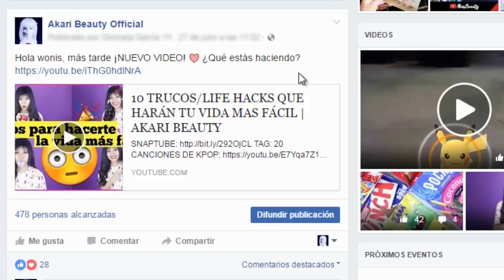TRUCOS DE BELLEZA DE INSTAGRAM A PRUEBA! | AKARI BEAUTY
¡Hola wonis!, hoy nuevo video « TRUCOS DE BELLEZA DE INSTAGRAM A PRUEBA! » ♥.